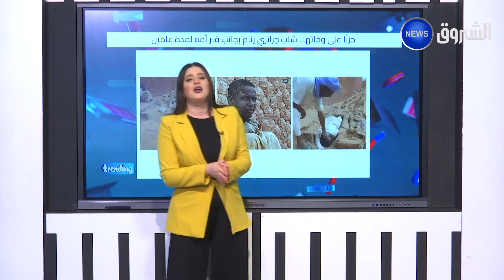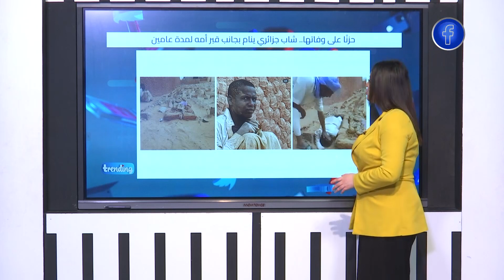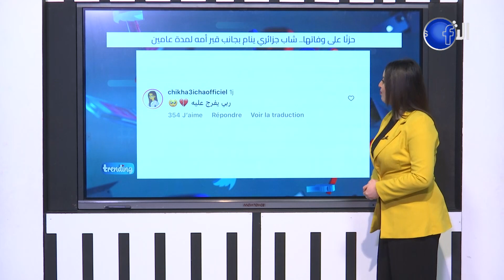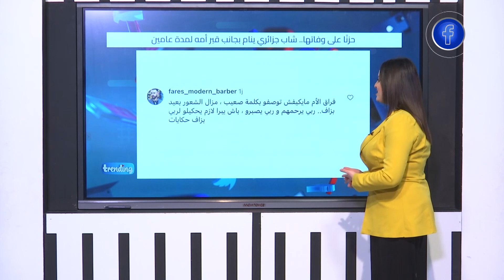تريندينغ | حزنا على وفاتها..شاب جزائري ينام بجانب قبر أمه لمدة عاميـن